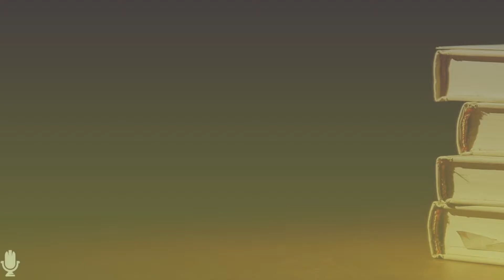Adl wa Insaaf Se Kaam Lijiye -1 | عدل و سے کام لیں - ۱ | Zindagi Se Lutf Uthaiye | Audio Book | #51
Adl wa Insaaf Se Kaam Lijiye - 1
عدل و انصاف سے کام لیجیے - ۱
Zindagi Se Lutf Uthaiye
زندگی سے لطف اٹھائیے
Written by : Daktoor Muhammad Abdur Rahman Al Areefi
Original Book Name : Laa Taahzan
Translated In Urdu : Zindagi Se Lutf Uthaiye
Speaker : Maulana Dawood Sahab Memon Damat Barakatuhum (Member Of Darul Hamd Research Instittute)
بآواز : مولانا داود صاحب میمن دامت برکاتہم العالیہ (کارکن : دار الحمد ریسرچ انسٹیٹیوٹ

The Books which are recorded are listed Below:

1) Zindagi Se Lutf Uthaiye

2) Waqiyat Padhiye Aur Ibrat Lijiye

3) Duao Ke Qabuliyat Ke Sunehre Waqiyaat

4) Husn Parasto Ka Anjaam

5) Zindagi Ki Aakhri Tasweere